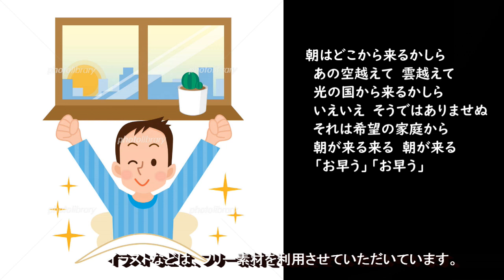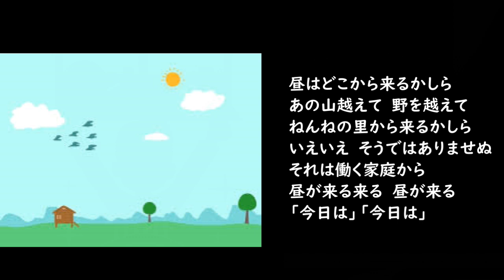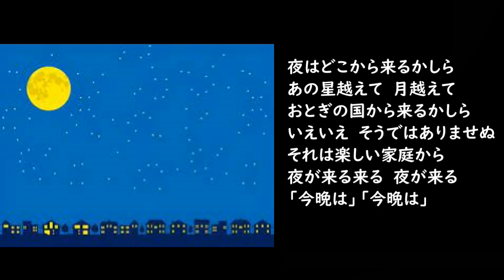童謡・唱歌-012-朝はどこから